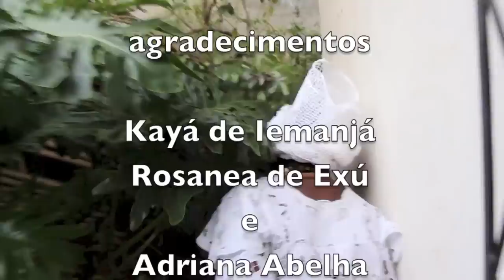DONA CÉLIA - BENZEDEIRA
Pesquisa realizada em Barra do Pirai RJ, com dona Célia Margarida de Oliveira Silva, em sua casa, o Ilê Axé Afefé Oyá, também conhecido como Tenda Espírita Preta Velha Tia Genoveva.

O contato com a casa pode ser feito através do Mauro (filho de dona Célia) - Barra do Piraí  RJ - Rua Angelino de Oliveira, 562 , Bairro Matadouro
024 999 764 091